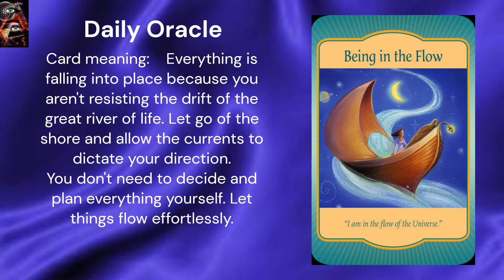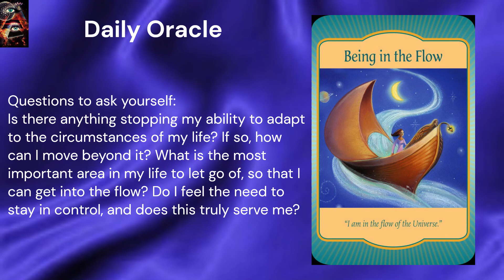Oracle 3 Nov 2022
A daily Oracle for the 3rd of November.
I am using Gateway Oracle cards. The deck only consists of 44 cards.